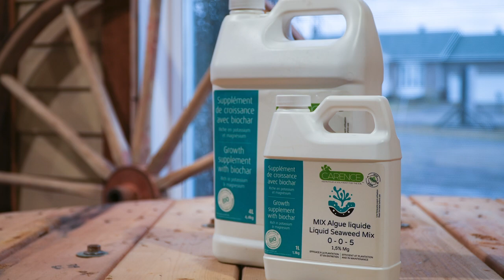Geneviève à la boutique | Coup de coeur no.1: Carence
Geneviève vous présente ses produits Carence favoris, découvrez des solutions innovatantes pour votre jardin